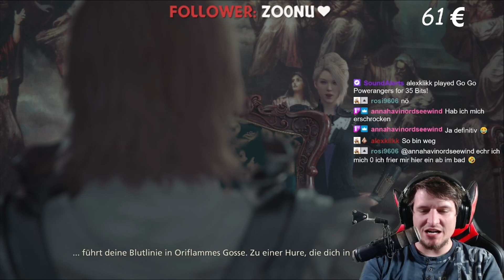Final Fantasy XVI | Die geballte Ladung an kinoreifer Action | 🔴 Live | #49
Herzlich Willkommen in der ZockArena bei Final Fantasy XVI!

"Action-RPG" von Studio "Square Enix" und Publisher "Square Enix" (2023)

Eine epische, düstere Fantasy-Welt, in der das Schicksal der Welt von mächtigen Espern und den Domini, die deren Macht herbeirufen können, entschieden wird.
Dies ist die Geschichte von Clive Rosfield, einem Krieger, der zum „Ersten Schild von Rosaria“ ernannt wurde und der schwor, seinen jüngeren Bruder Joshua zu beschützen, welcher der Dominus des Phönix ist. Es dauert nicht lange, bis Clive im Mittelpunkt einer Tragödie steht und Rache an der dunklen Esper Ifrit schwört, einem geheimnisvollen Wesen, das nichts als Zerstörung hinterlässt.

Jahrhundertelang strömten die Menschen zu den Mutterkristallen, um ihren Segen zu empfangen – die reiche Menge an Äther, die das Wirken von Magie ermöglicht und die Grundlage des Lebens in Valisthea ist. Nun, da der Äther droht zu versiegen und das unbewohnbare Tote Land sich weiter ausbreitet, nimmt der Kampf um die letzten Strahlen des kristallenen Lichts immer verzweifeltere Züge an.
Doch in diesen Zeiten der nahenden Finsternis gibt es jene, die glauben, dass das Erbe der Kristalle das Schicksal der Menschheit lange genug geprägt hat.

Unterstütze die Entwickler und spiele Final Fantasy XVI selbst:

Final Fantasy XVI (PlayStation 5)

Dead Space Remake für Xbox (100% UNCUT)

LET'S PLAY FINAL FANTASY XVI

Algorithmus:

Final Fantasy XVI | Mehr Filmspektakel als Spiel - Aber geil | 🔴 Live